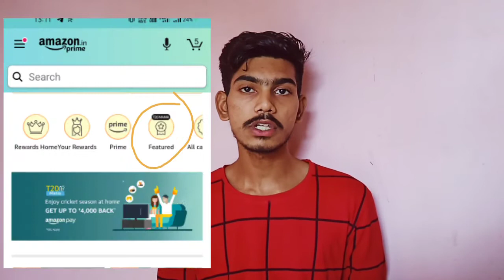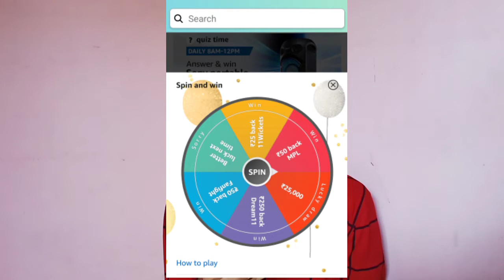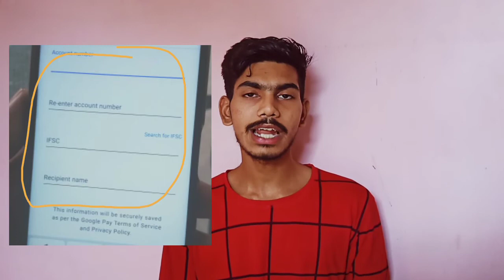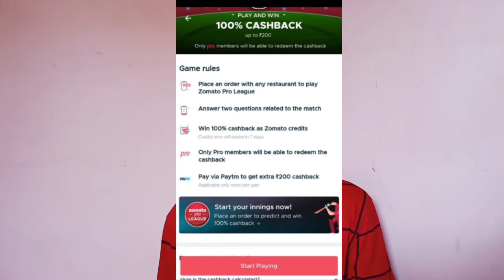TEZ shots how to get stach card,amazon offers,paytm offers and Zomato offer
Citizenme app link:-

Indian speaks:-

process:-

Amazon monthly offers

Paytm stickers offer how to collect

Supercash to wallet cash in mobikwik

Download discord app for answers

Earn 150 rs amaozn vocher per month

Paytm visa offer specific cards applicable and get cashback upto 555rs

Pocket charge app:- (min withdraw 20 rs )
(Register with paytm number)

App Link:-

Use code:- 5QPT81WH (enter and get 10 rs cashback)

FREECHARGE MERCHANT OFFER DETAILS:-

Gamerji app:-

Use code:RYVJC51504 (to get 100 bonus)

Errors in crownit and basic details about crownit for surveys

Crown it app:-

Download and get rush tickets /paytm cash

Close angelbroking demat Account

Process:-

👉First mail to customer care
👉 Download form and fill send courier
👉For one year no AMC charges
👉From second year (450 rs+ taxes)
👉Close Account as soon as possible

Amazon pay to bank transfer best app with 2-3 % charge

Watch full process:-

How to close upstox Account

Upstox adress

30th floor,sunshine tower,
Senapati bapat Marg,
Dadar- W,
Mumbai - 400013